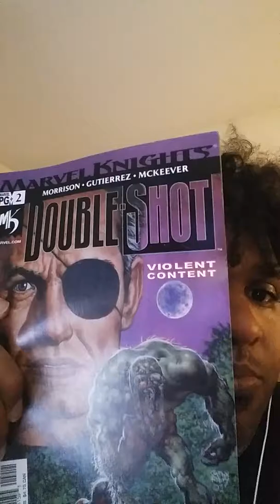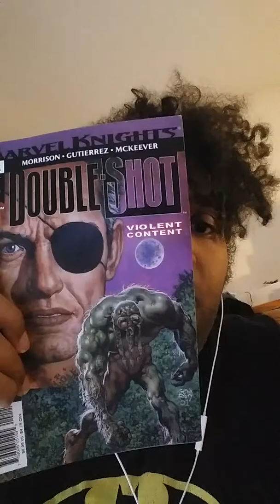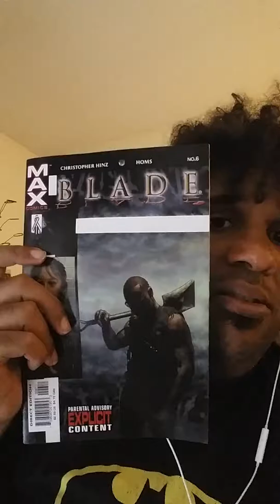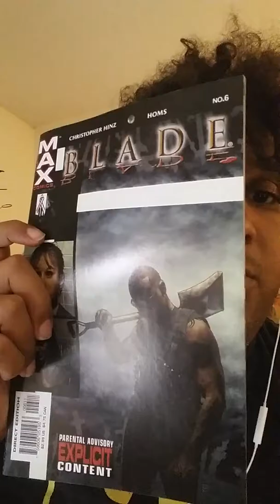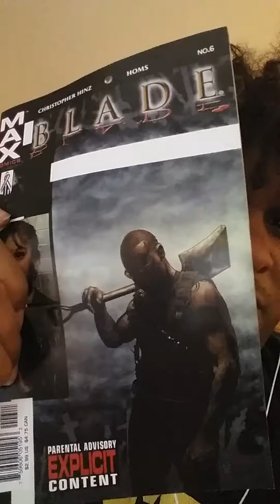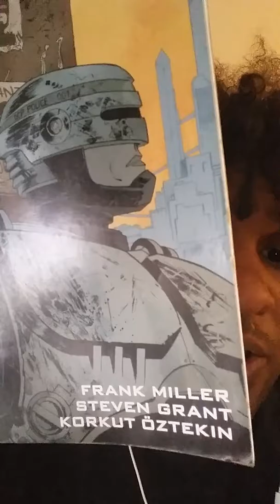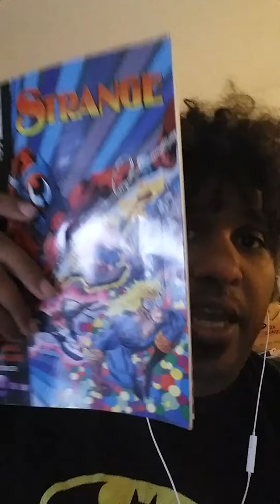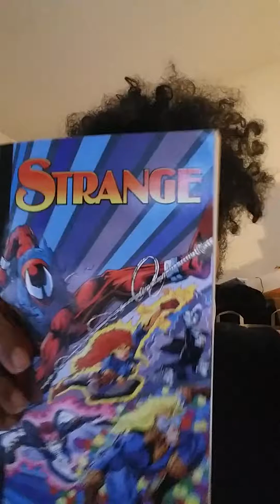Rectro comics book pour YouTube vidéo et mesenger Facebook fidel tongmo et les geekette 💖